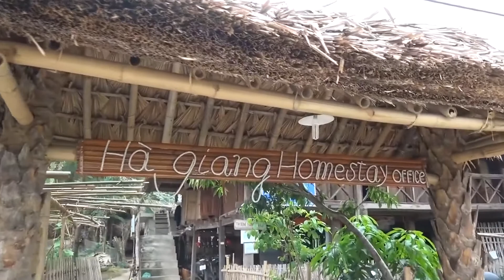Ha Giang to Sapa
Todays 200+km ride from Ha Giang to Lao Cai and onto Sa Pa via Viet Quang along the QL279 and QL70 at Pho Rang. Some pretty bumpy riding ahead along the scenic route!